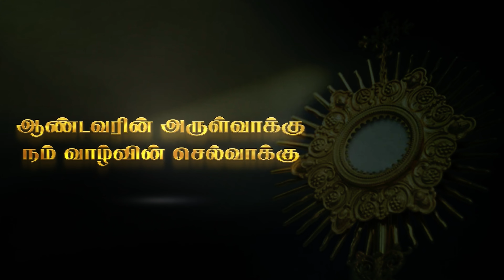பொதுக்காலம் 25ஆம் வாரம் – சனிக்கிழமை - 28.09.2024 - திருப்பலி மறையுரை